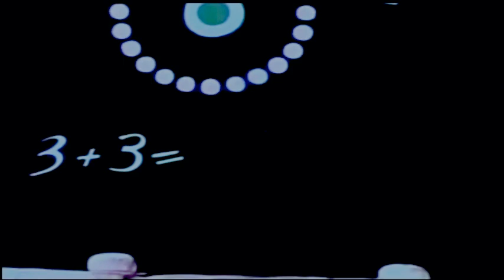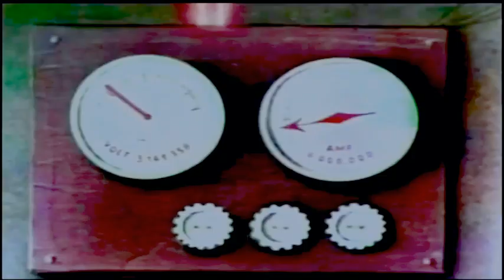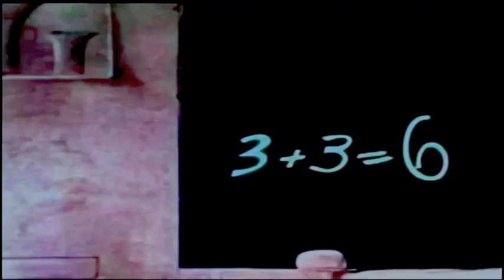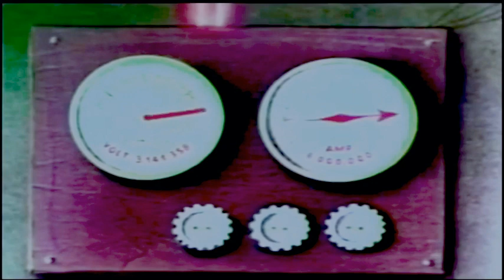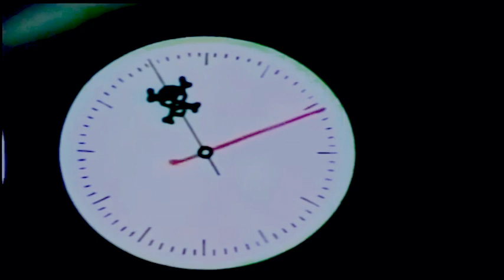Atom on the Crossroad (1947) (HQ audio)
A film directed by Cejen Duba

Credits:
Story: Richard Blaha
Screenplay: Cejen Duba, Ladislav Hanus, Josef Styrch
Director: Cejen Duba
Artwork: Kamil Lhotak
Animator: Jaroslav Doubrava, Boris Masnik, Ladislav Vana, Karel Strebl, Josef Kabrt
Editor: Helena Lebduskova
Producer: Vojen Masnik
Camera: Ivan Masnik
SFX: AB Praha Lucerna
Assistans : Bretislav Pojar, Stanislav Latal, Bretislav Dvorak, Vaclav Bedrich, Eduard Hoffman, Zdenek Miler, Karpas, Hana Walachova, Jiri Trnka, Jiri Brdecka
Note: Everything is based on Boom and Bombmania by Bretislav Pojar.